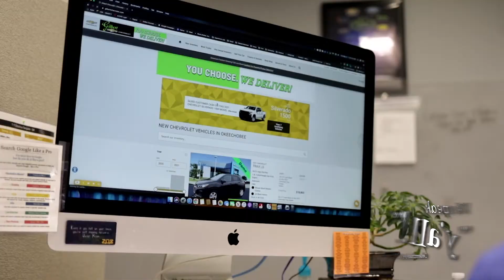Gilbert Chevrolet in Okeechobee, FL - We Buy Cars, We Pay Cash!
Planning to sell your car or truck? We buy cars AND trucks! Stop by Gilbert Chevrolet in Okeechobee, FL anytime we're open or make an appointment for your fast, free appraisal on your schedule. Our offer is valid for 7 days and doesn't change whether you decide to trade-in or sell. You can receive payment, apply to trade in, or give yourself a week to think about it.

You already knew that Gilbert is the best place to buy your next vehicle but now you need to see why we’re the best place to sell your ride too!

Find out why people say, Gilbert Has It!